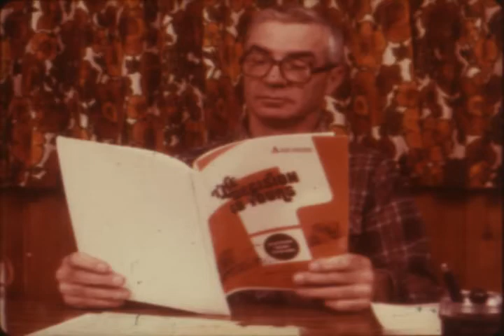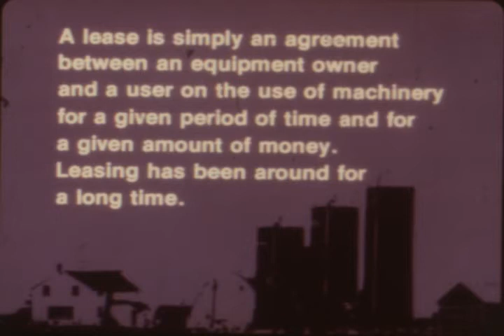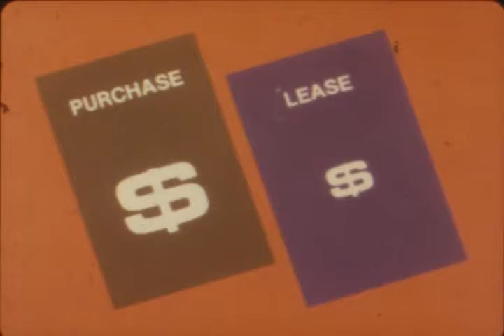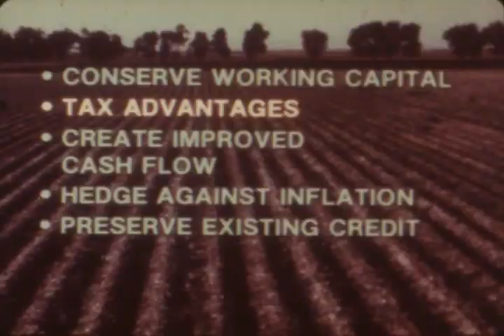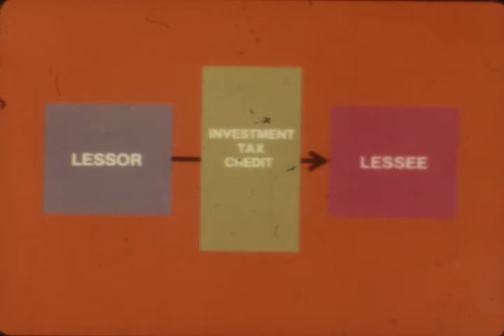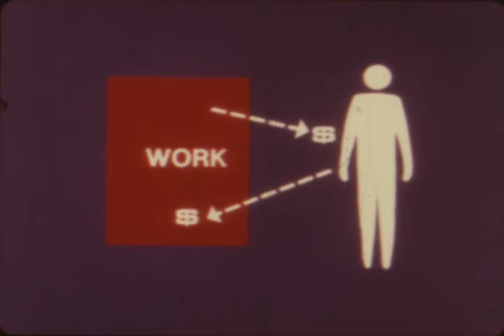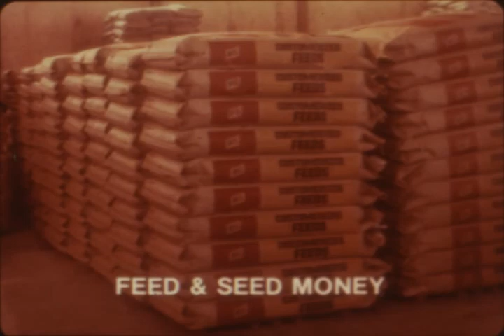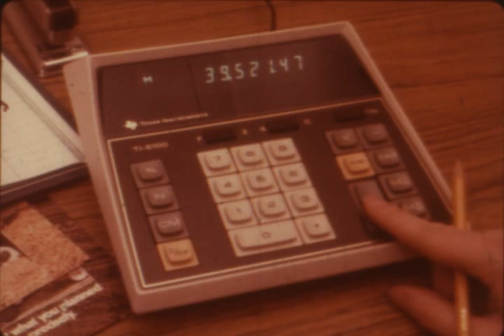1980's Leasing With Allis Chalmers Demo Pak Tape AC082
Early 1980's Allis Chalmers Agrimax Tape "Leasing With Allis Chalmers" from a Demo Pak machine which was used by dealers before VHS.  Its basically a narrated slide show.